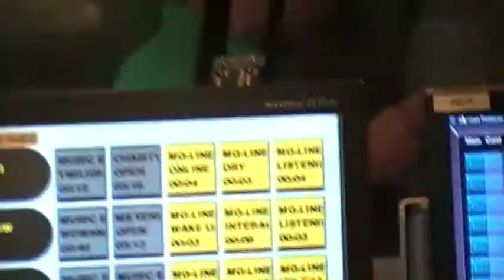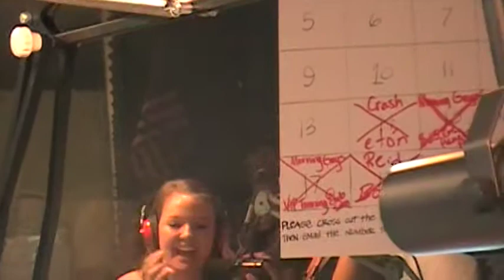PUSH PLAY visits WABB/Mobile's Morning Guys - 8/18/09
The band's first-ever visit to Mobile, AL to hang with the morning show and meet new fans. "Midnight Romeo" acoustic performance, too!! Enjoy!!